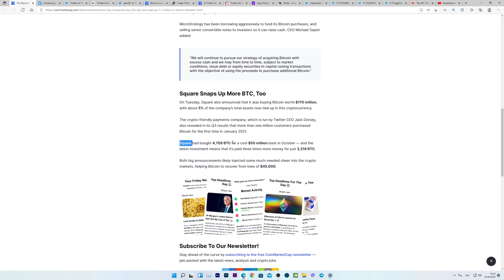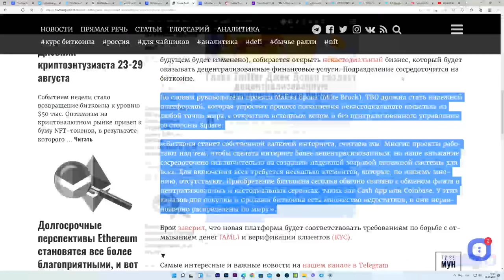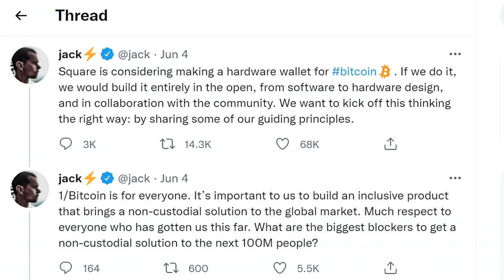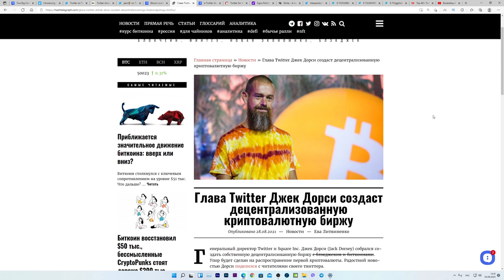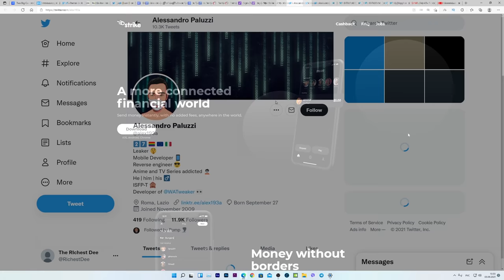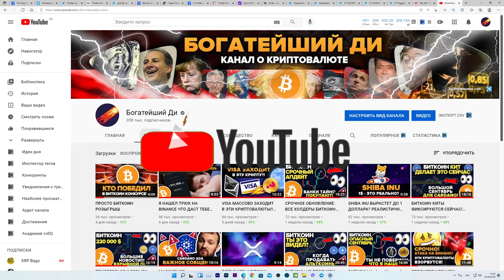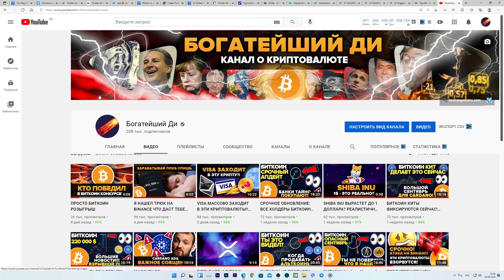БИТКОИН И ЭФИРИУМ ВЗОРВУТСЯ ПОСЛЕ ЭТОГО!!! УТЕЧКА: TWITTER ГОТОВИТ МАСШТАБНОЕ СОБЫТИЕ ДЛЯ BITCOIN!